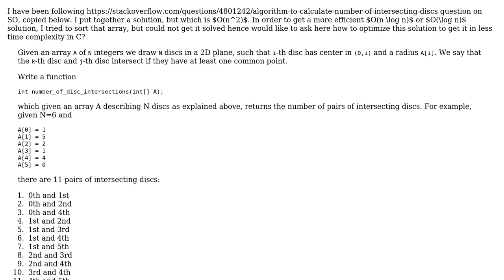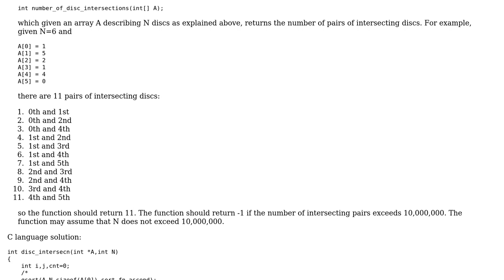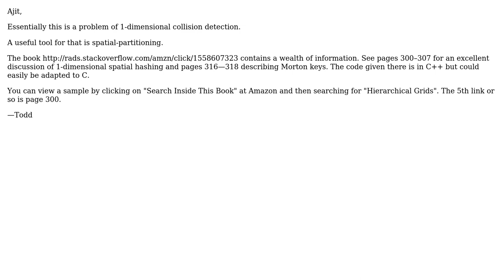Code Review: Finding the pairs of intersecting discs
With thanks & praise to God, and with thanks to the many people who have made this project possible! | Content (except music & images) licensed under CC BY-SA | Music | Images & others | With thanks to user Todd Lehman user goldenmean and the Stack Exchange Network Trademarks are property of their respective owners. You are responsible for your own actions.